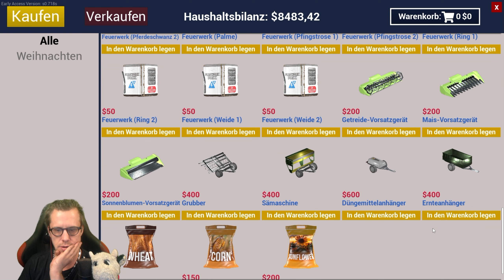Sarah baut Sonnenblumen an 🌻 | Ranch Sim S3E37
Heute zocken wir eine entspannte Runde Ranch Simulator. Ich wünsche euch allen viel Spaß :)

Offizieller Teamspeak:
Animeworld